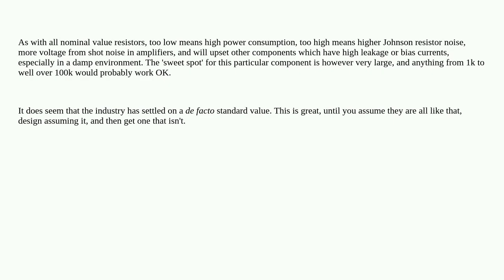Electronics: Why are servo potentiometers in the 5k range?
Why are servo potentiometers in the 5k range?

A special thanks goes out to the community

  potentiometer servo